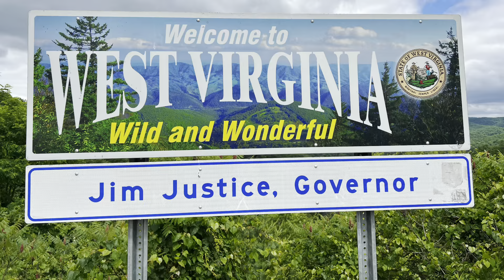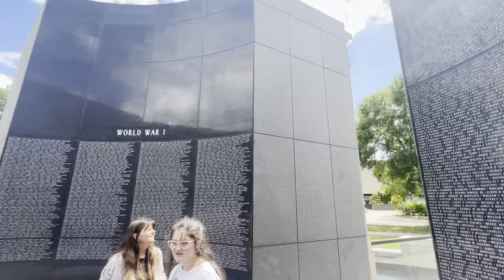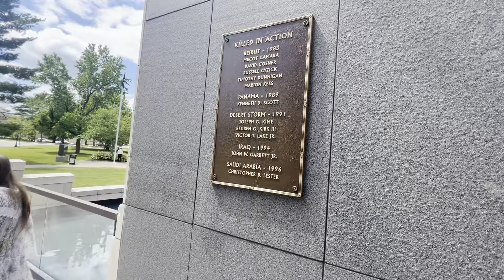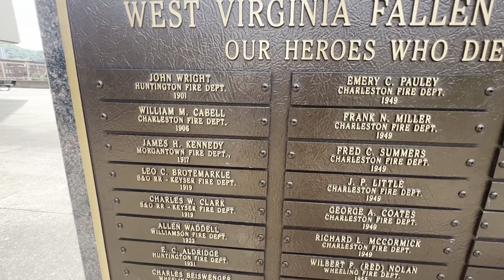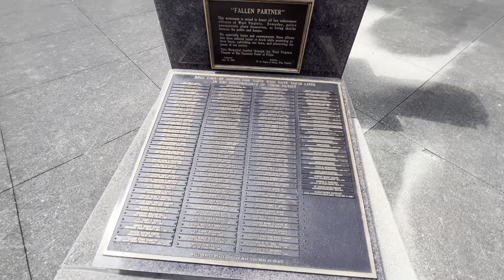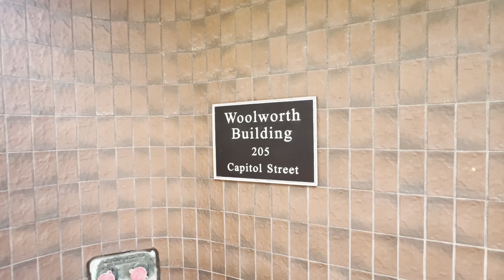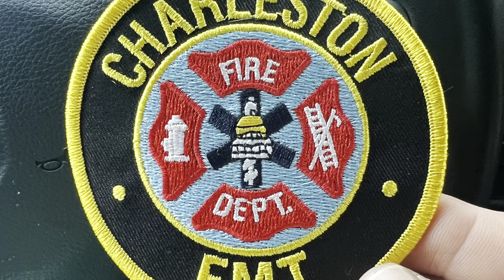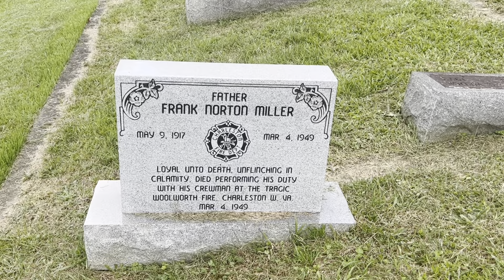On A Personal Journey To Find A Hero.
Come with me as I go on a very personal journey to find my hero grandfather. He was a firefighter with the Charleston West Virginia fire department. He was killed in 1949 while fighting a very large fire at the Woolworth department store in downtown. Come with me as I travel to find out more of his story. I finally locate and visit his grave site. I wanted to share this story with the world. I’m very very proud of him.

Theme song by Tim Doyle